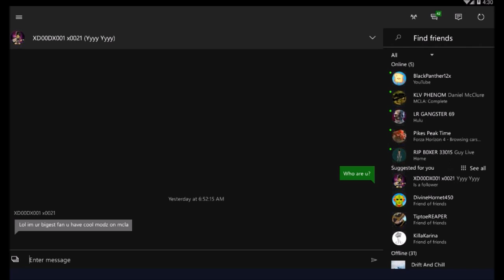update xd00dx001 x0021 not my account biggest fan ??